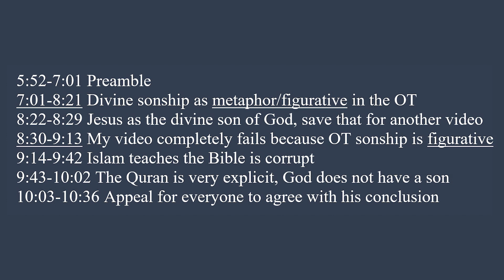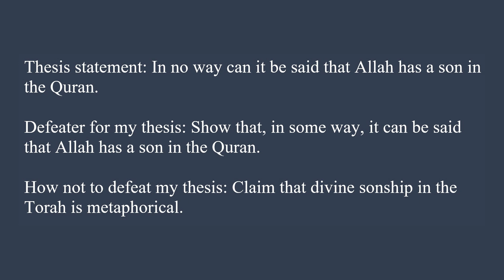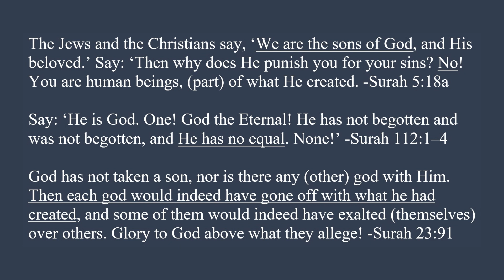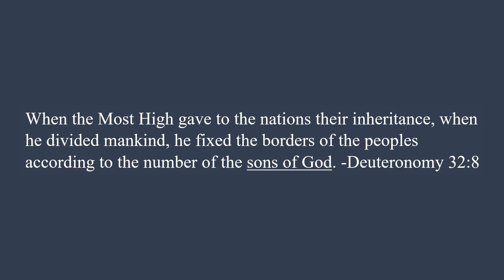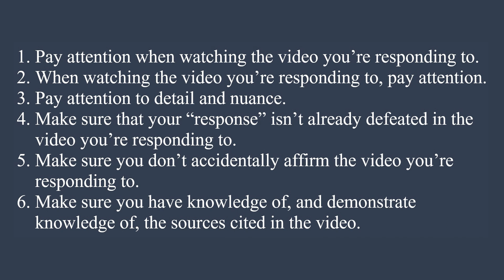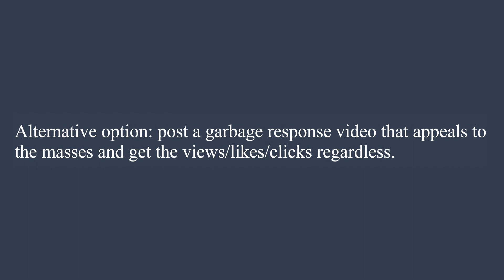FTD [Should Listen Before He] Speaks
In this video, I use my original video to respond to a response video to it